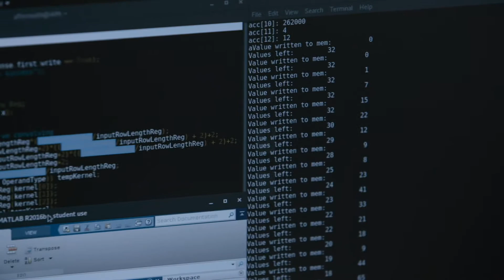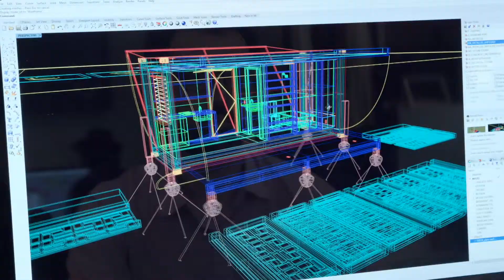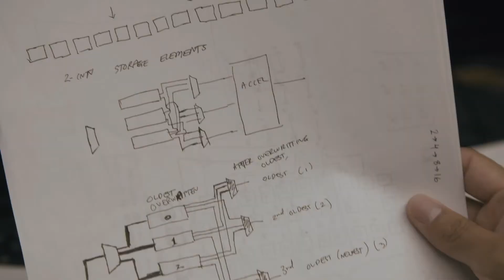MSRP General Faculty Mentor Experience (2018)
Over 380 MIT Faculty have volunteered to serve as mentors for MIT Summer Research Program - General (MSRP) research interns over the course of three decades.  This video is a snapshot of the MSRP Faculty Mentor experience.